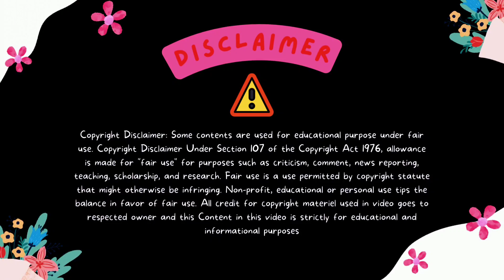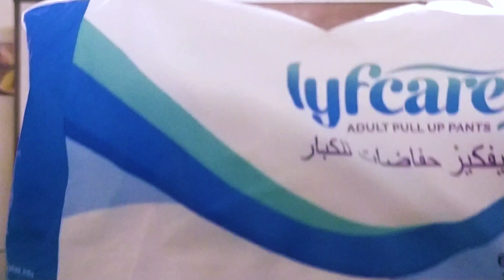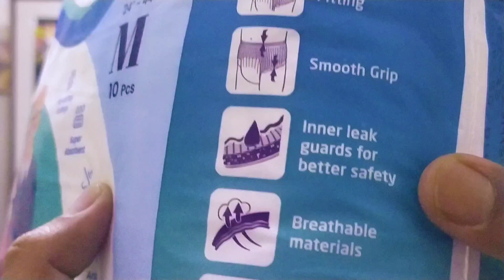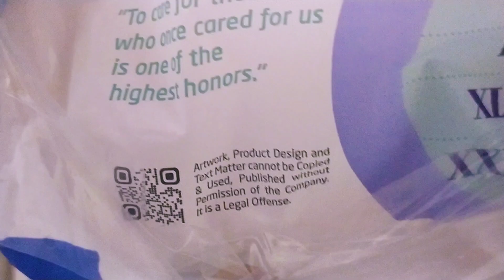Adult Diaper Pants | Very Cheap in Price | Lyfcare | Unboxing & Review